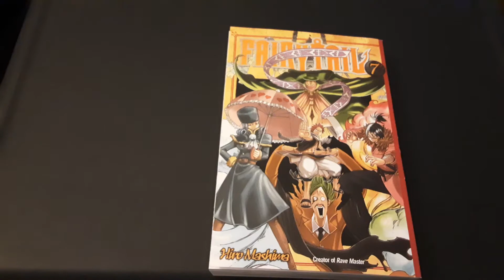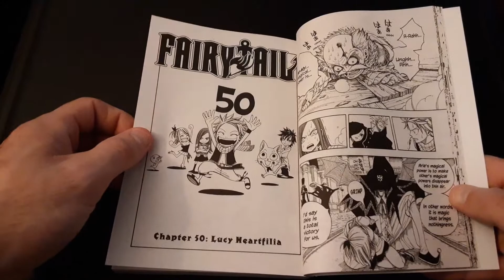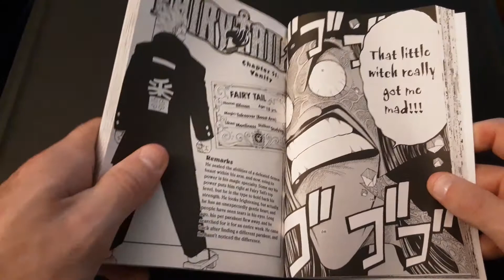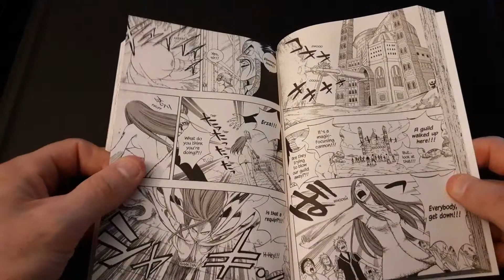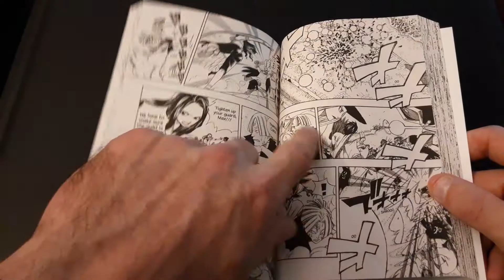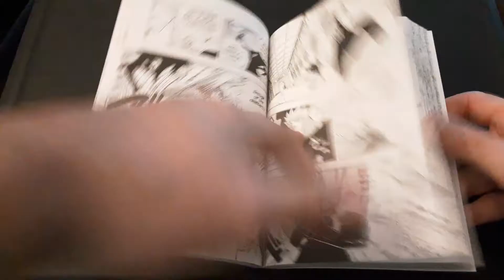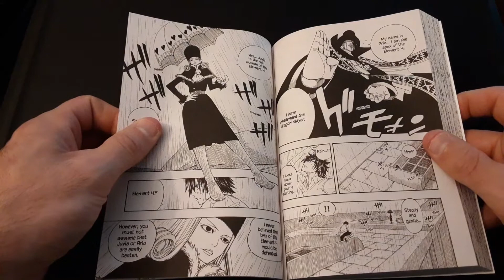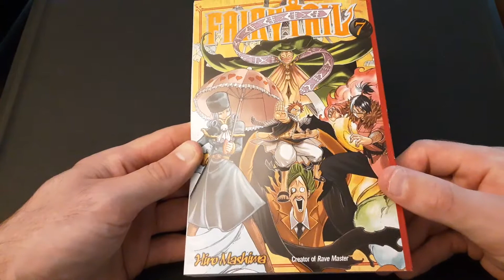Fairy Tail Volume 7: So No One Sees the Tears - Manga Review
Welcome to my review of Fairy Tail Volume 7 by Hiro Mashima. The battle between Fairy Tail and Phantom Lord continues as Fairy Tail appears to take the upper hand only for Aria, one of the members of the Element 4 to completely drain Makarov of his magic energy. With the Master defeated, Erza orders a retreat so that Porlyusica can heal Makarov, knowing that they will be no match for Jose without him. Meanwhile, Jose reveals that he kidnapped Lucy because she is the daughter of the Heartfillia estate, and her father is the richest man in all of Fiore. Hoping to receive a hefty ransom, he decides to keep her held captive. With Fairy Tail beaten and bruised, Jose launches his Jupiter Cannon hoping to wipe out the remnants of the guild, only for Erza to block the attack and save her comrades with her Adamantine Armor. We also learn about Elfman's tragic backstory during his fight with Sol of the Element 4 and how he accidentally killed his younger sister, Lisanna during an S-Class quest when he lost control of his Beast Soul Takeover magic. I really like how this volume incorporated so much backstory about a seemingly minor character like Elfman, but the main focal point appears to be more about Lucy's backstory. Next time, Natsu goes head to head with Aria, while Gray goes head to head with Juvia.